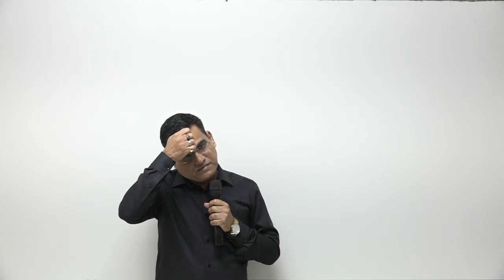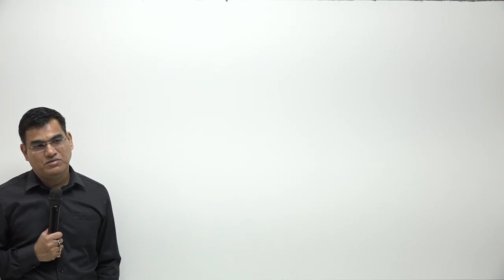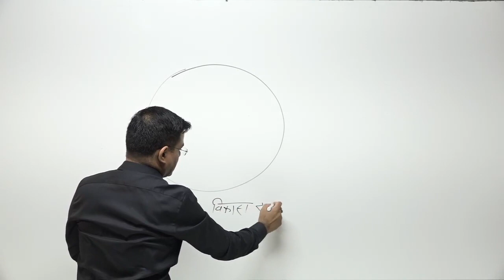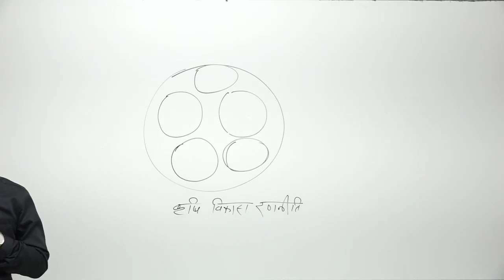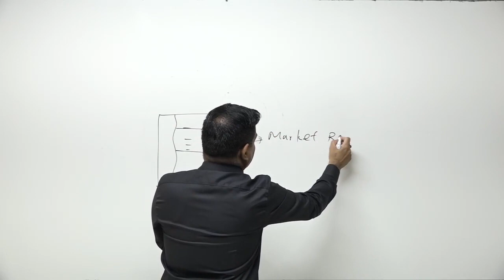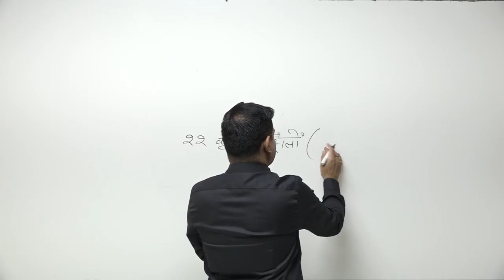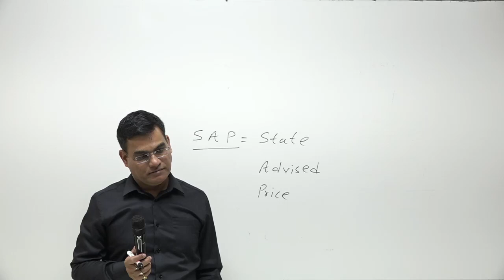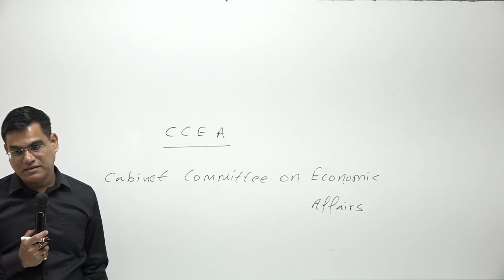MSP for UPSC Mains ( GS - Paper - 3 ) 2021 by Rameshwar sir in Hindi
In this video, Rameshwar sir is discussing about MSP and how is it useful for the UPSC MAINS 2021.